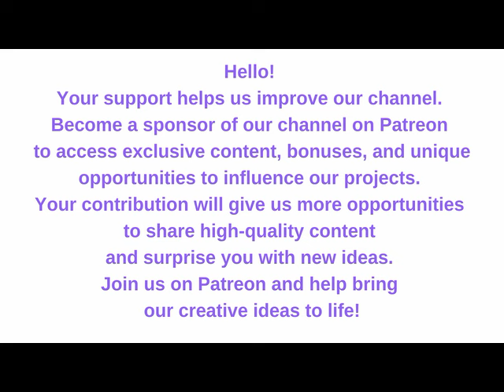Albinoni • Cinq Concertos pour Hautbois et Cordes (Pierre Pierlot, Jacques Roussel)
iHerb
Code: VDAY24
Ends Feb 14 at 10 AM PT

Up to 60% Of Specials! Supplements.

No additional costs for you, but it means a tremendous support for me!
00:00   – FCX 1052•f1
    . Concerto en ré mineur, op. 9 n° 2
    . Concerto en si bémol majeur, op. 7 n° 3
 22:19   – FCX 1052•f2
    . Concerto en ré majeur, op. 7 n° 6
    . Concerto en fa majeur, op. 7 n° 9
    . Concerto en ut majeur, op. 7 n° 12
Pierre Pierlot, hautbois
Orchestre de chambre “Antiqua Musica” - Jacques Roussel, cond.
FCX 1052, disque microsillon 30 cm Columbia
Localisation : Ah-5

Topics Albinoni T., Musique instrumentale, Hautbois, Ensemble instrumental

Tomaso Albinoni
Cinq Concertos pour Hautbois et Cordes